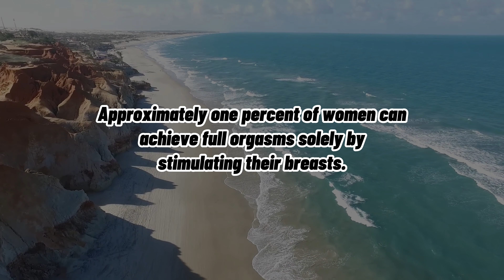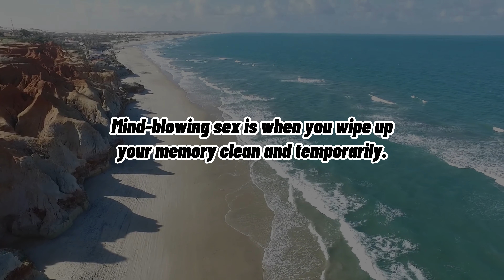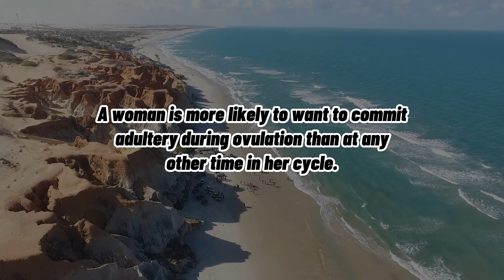Arousing Psychological Facts About SeX || Psychology of love || More video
Girls favourite Positions, 5 Best Positions for Women Love, Which Position women Feel Loved, How does a female orgasm, 5 best Positions fior Female, Positions for Female Orgasm, Which Positions Women love more, 5 Sex positions female love, 5 Positions to make your woman happy, Positions women enjoy, Best Position in bed room with wife, Women Loves these 5 Positions,, sex position with girls , sex positions in , positions that wife likes in

psychology says,
psychology says facts,
psychological facts,
psychological facts about human behavior,
human psychology,
Psychology Says
Psychological Facts
Psychology facts about behavior
behavior psychology
Psychology tricks
Psychology Facts
Psychology Says
Psychological Facts
sex
orgasm
sexuality
psychology facts
female orgasm
suck female erection
sex romance and relationships...
psychology
organism
intercourse
sex drugs etc
sexual intercourse

Copyright info:
* We Must State That in No Way, Shape Or Form am I intending to infringe rights to the copyright holder.| Psychology Facts About Human Behaviour Content used is strictly for research/reviewing purposes and to help educate.